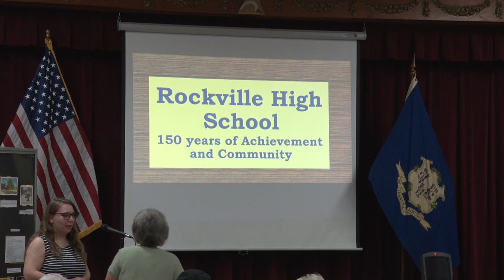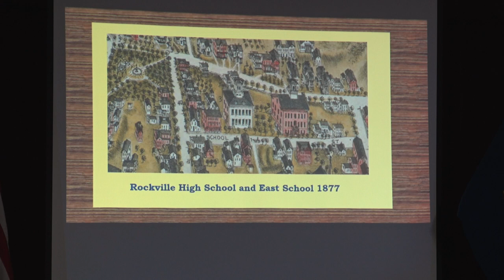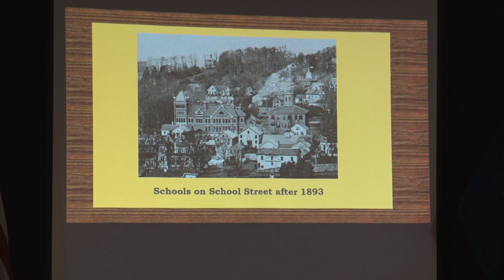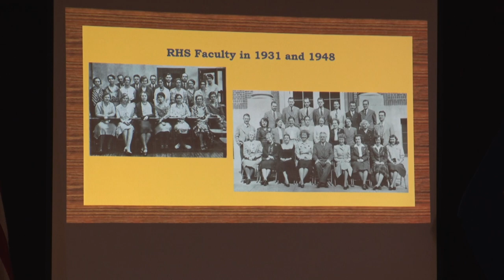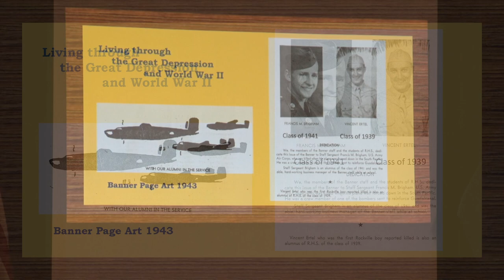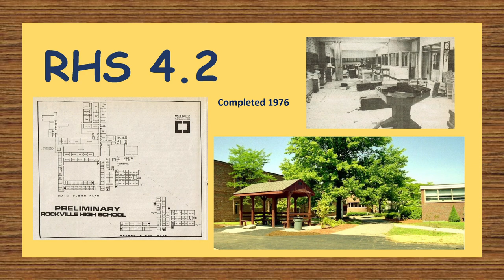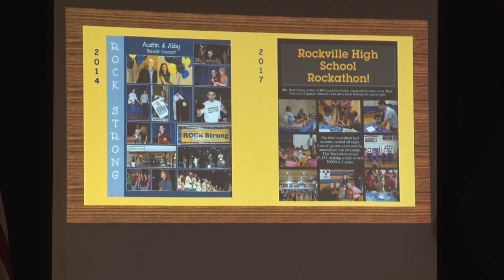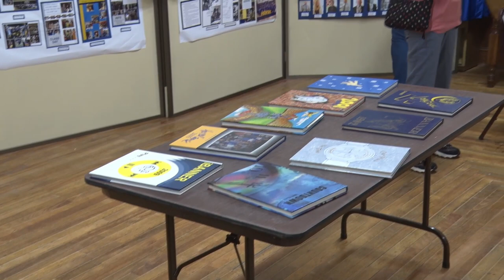Vernon Historical Society RHS Celebrates 150 Years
The year 2023 marks the 150th anniversary of the first graduating class of Rockville High School.
On Sunday June 11th Jean Luddy presented an illustrated lecture on the high school, discussing the growth of secondary education in Rockville and Vernon and sharing stories of students during their formative years and the teachers who mentored them. While certain events of high school life are unique to each class of students, there is a timeless aspect to the experience of high school that resonates with all students past and present.